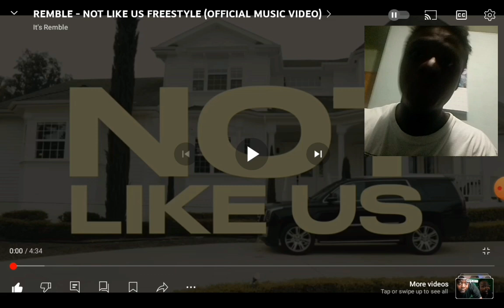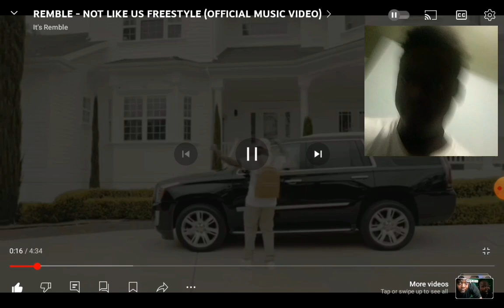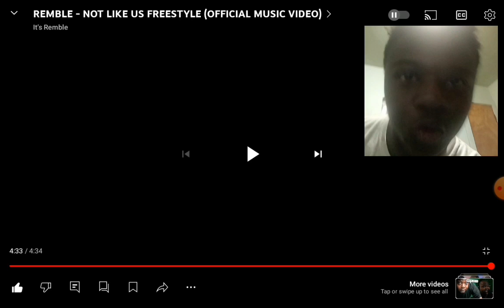HE DISS THE STINC TEAM!🔥🔥 REMBLE - NOT LIKE US FREESTYLE (reaction)